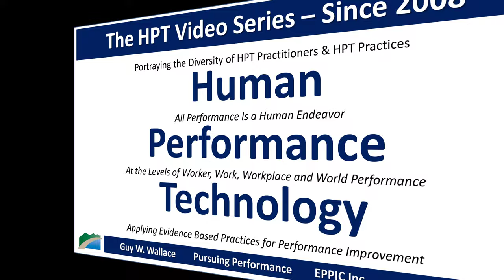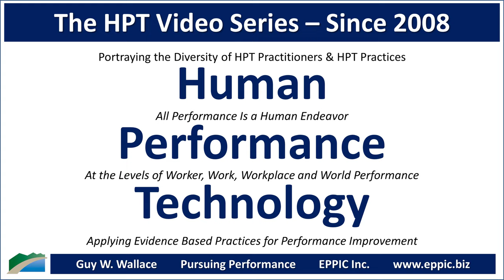HPT Video 2021 - Paul Harmon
Zoom interview with Paul Harmon by Guy W. Wallace, recorded on June 3, 2021, regarding Paul's background, education, career history, and how he came to an HPT - Human Performance Technology - and - Evidence-Based Practices approach in his work.